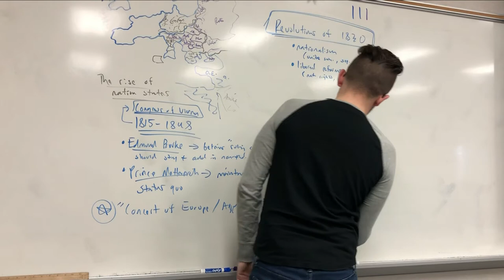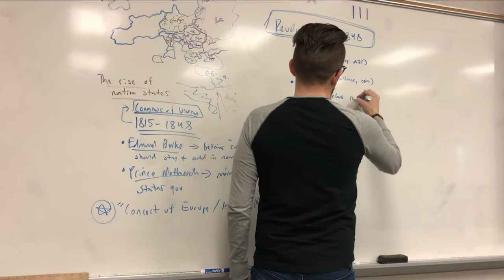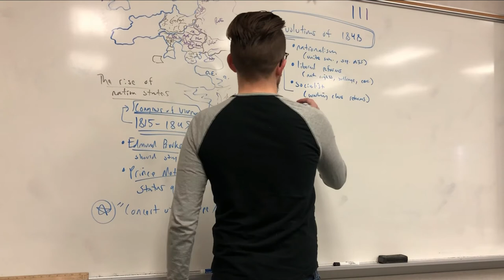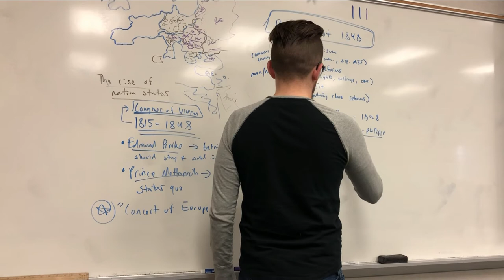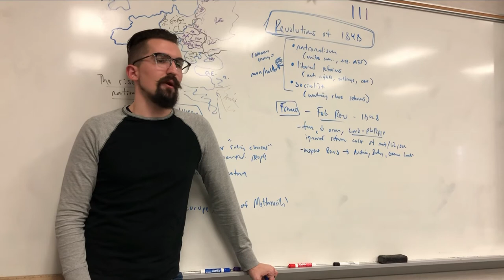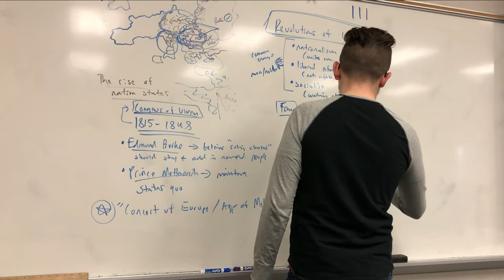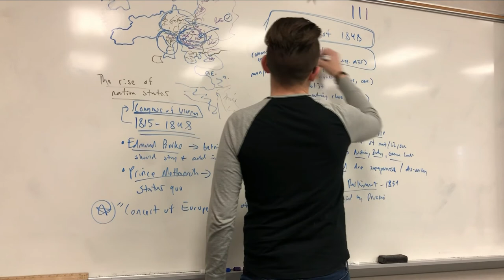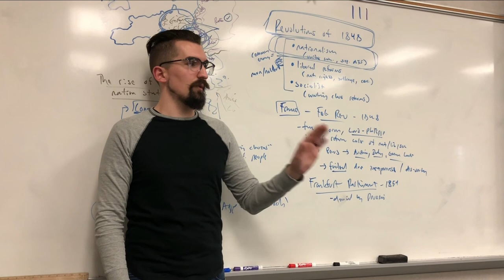AP European History - The Revolutions of 1848 & Nationalism - 6.6, 6.7 & 7.1 - Period 3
0:25 - Revolutions of 1848
5:00 - February Revolution (France)
10:00 - German Unification Attempts (Frankfurt Parliament)